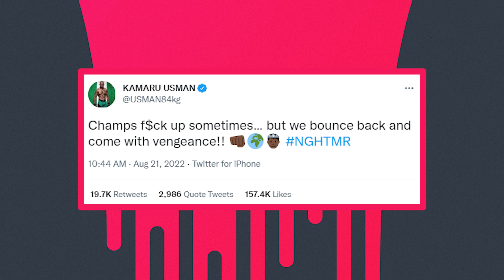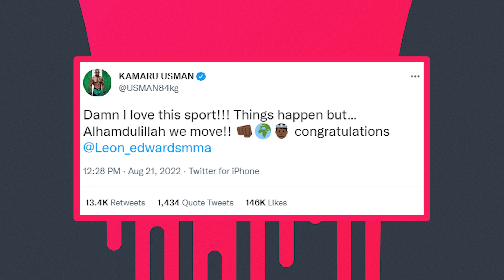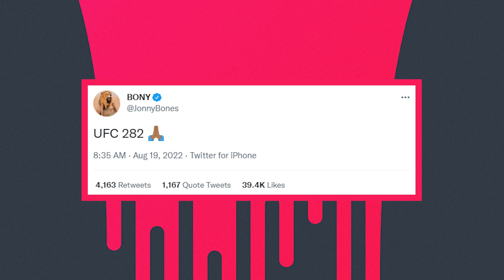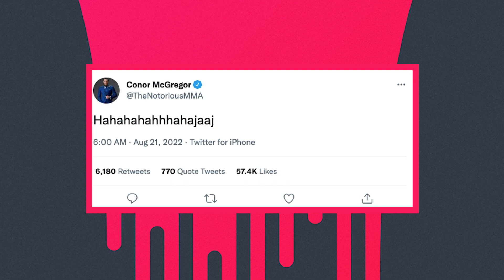Jones is eyeing UFC 282 for his return | McGregor mocks Usman after brutal KO - UFC | MMA news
Here are the lastest news in the UFC today:

00:00 Intro
00:12 Kamaru Usman suffered a stunning defeat at the hands of Leon Edwards and vowed revenge
01:16 Dana White thinks Kamaru Usman fought the perfect fight until he got caught by Leon Edwards
03:06 Jon Jones keeps his octagon return promise with UFC 282
04:17 Conor McGregor has mocked Kamaru Usman for being knocked out by Leon Edwards
04:47 Gaethje says he believes Islam Makhachev won't dominate Charles Oliveira
06:14 UFC 278 Highlights

Don't miss the best mma fight, knockout, tko, and combat from the best mma, kickboxing, wrestling, bjj, sambo, judo, karate and grappling athletes in the world.

Every content is made by this channel and external content is used and credit fairly (Fair-Use).